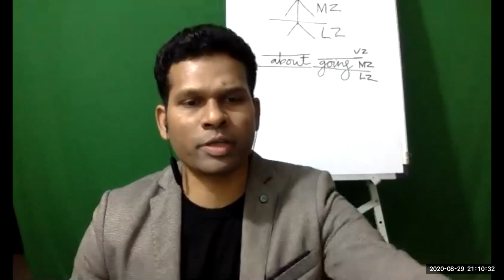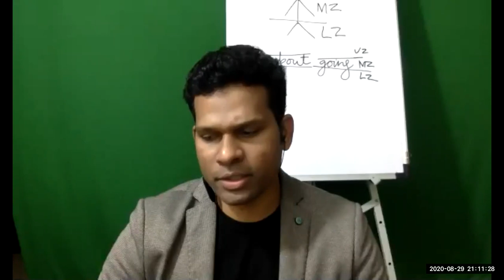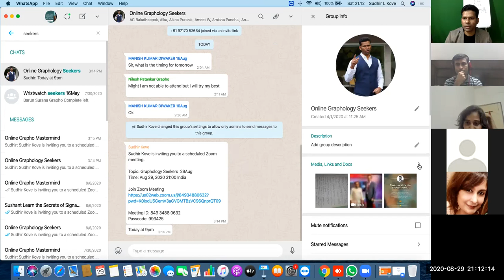Handwriting analysis of lower zones j,g,y